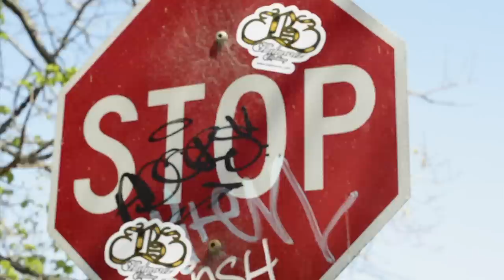Balmores 2012 Introduction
Balmores is an authentic lifestyle label hailing from the streets of Melbourne, Australia.

Beat by Pabs.

A little look into how it goes down...